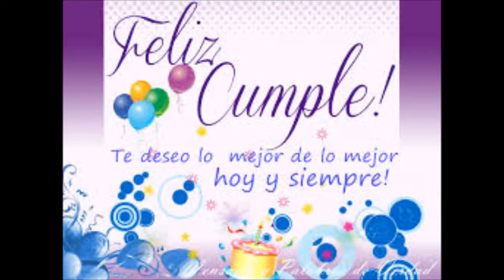FELIZ CUMPLEAÑOS MAMA BERTHA ALARCON